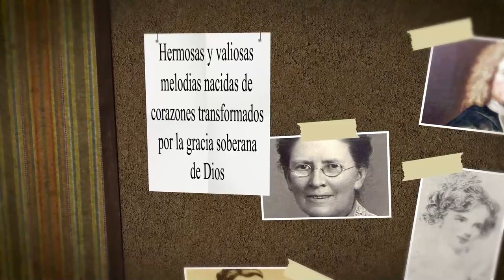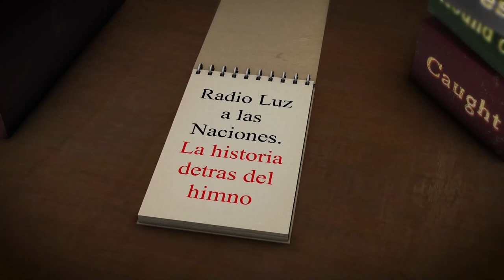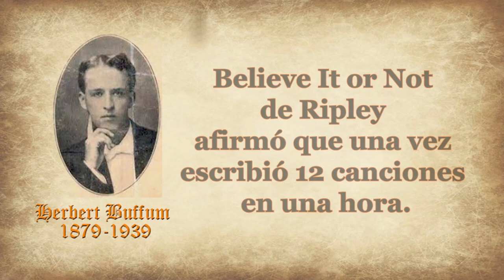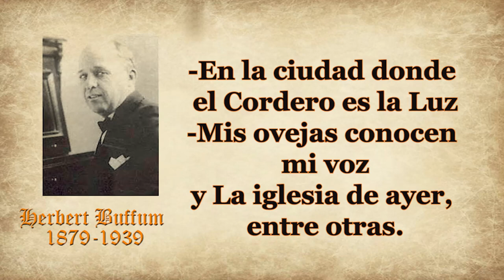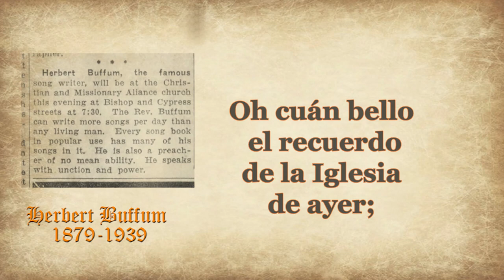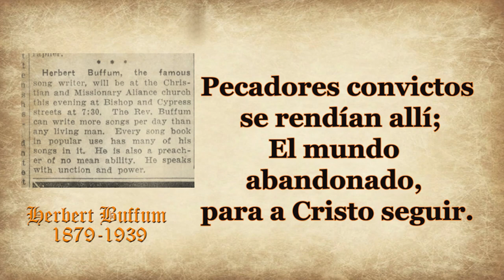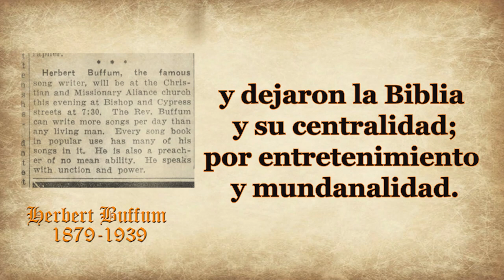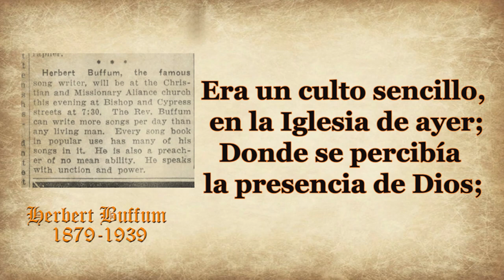169-HERBERT BUFFUM -LA IGLESIA DE AYER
HIMNO: LA  IGLESIA DE AYER
AUTOR: HERBERT BUFFUM

Herbert Buffum era hijo de John Wesley Buffum y Alice Ann Mallory .

Nació en Lafayette, Illinois el 13 de Noviembre de 1879 y
se casó con Lillie May Fassett.

Después de mudarse con su familia a California y convertirse a Cristo a los 18 años, Buffum sintió un llamado al ministerio.

Tenía credenciales ministeriales con la Iglesia del Nazareno y era un evangelista pentecostal de santidad.

También fue un compositor prolífico, con muchas canciones inspiradas en su experiencia personal. Tenía 10.000 canciones en su haber, 1.000 realmente publicadas. Believe It or Not de Ripley afirmó que una vez escribió 12 canciones en una hora.
Aunque era un músico talentoso, Buffum no recibió formación musical.
 Vendió la mayoría de sus canciones por cinco dólares o menos.
 Cuando  Buffum partió a la presencia de su Señor el 9 de Octubre en Los Angeles, California,  el periódico de circulación diaria los Angeles Times lo llamó el rey de los escritores de canciones gospel.
Fue enterrado en el Parque Conmemorativo de Valahalla, Los Angeles, California.
En su Epitafio dice “ He peleado la buena batalla”
Algunos de sus himnos son:
--En la ciudad donde el Cordero es la Luz
--Mis ovejas conocen mi voz
y La iglesia de ayer, entre otras.

La versión libre en español del himno  “La Iglesia de Ayer” fue producida por el pastor de la Iglesia Bautista Reformada Los Lagos, Alexander León.
La letra del himno La Iglesia de Ayer a la cual damos paso a su lectura a continuación, procura denunciar la decadencia evangélica haciendo un llamado para volver a las sendas antiguas.

Oh cuán bello el recuerdo de la Iglesia de ayer;
Cómo el pueblo cristiano adoraba al Señor;
Sencillez, reverencia pero gran fervor;
Al entrar en la Casa de Oración y Loor.

Y ¡qué himnos cantaban, en la Iglesia de ayer!
Y elevaban plegarias reverentes a Dios;
Pecadores convictos se rendían allí;
El mundo abandonado, para a Cristo seguir.

Era un culto sencillo, en la Iglesia de ayer;
Donde se percibía la presencia de Dios;
El Espíritu Santo en cada sermón;
Exaltaba a Cristo, revelando su amor.

Yo fui uno de aquellos, que en la Iglesia de ayer;
Escuché el Evangelio y sentí su poder;
Cristo fue predicado y su gran redención;
Hubo gracia abundante, recibí salvación.

Muchos ya se adaptaron a la modernidad;
Sin pensar se rindieron ante la vanidad;
y dejaron la Biblia y su centralidad;
por entretenimiento y mundanalidad.

El Señor nunca cambia, su Palabra es fiel;
A las sendas antiguas hoy debemos volver;
Estrategias humanas hay que rechazar;
La Ley y el Evangelio debemos predicar.